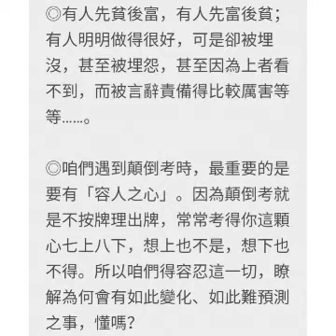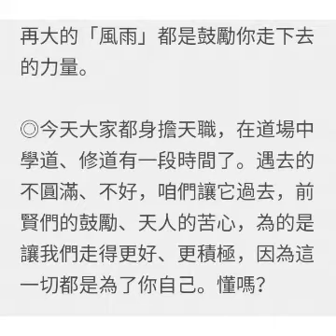八考-济公恩师慈悲